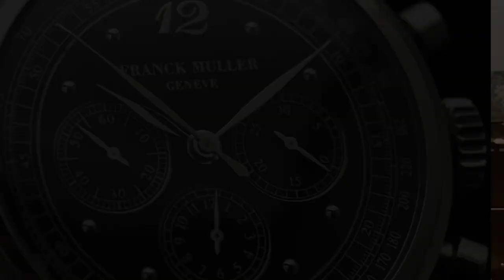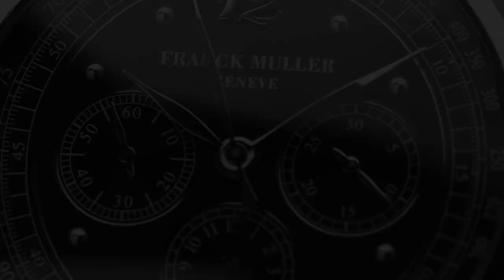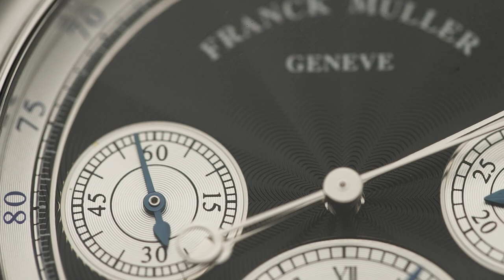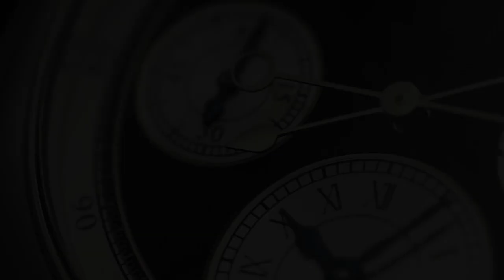Zooming in with Ben Dunn from Watch Brothers London on Grail Watch 2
Watch Brothers London is not merely a retail platform for pre-owned watches of the highest quality but an outlet for founder Ben to share his passion. His vision is to build a community around this shared passion and the collective knowledge of the world of watches through reference quality articles and guides.

It was through his extensive research that we discovered the significance of early Franck Muller chronographs and Wei speaks with Ben about their appeal and inspiration for Grail Watch 2.